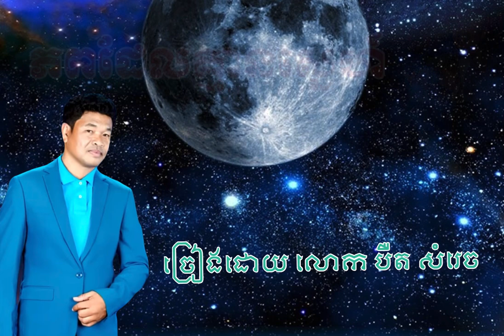បទ៖ ភពដែលគ្មានស្នេហ៍ ច្រៀងដោយ លោក បឺត សំរេច សំនៀងដើមលោកតា សុីន សុីសាមុតពិរោះរណ្ដំចិត្ត#shorts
សូមអធ្យាស្រាយពុកម៉ែបងប្អូនបើមានការប៉ះពាល់មេត្តាអធ្យាស្រាយប្រាប់ខ្ញុំនិងលុបវិញ(បញ្ជាក់៖ Channel youbube របស់ខ្ញុំមិនមែនរកលុយទេ គឺការស្រលាញ់គាំទ្រចូលចិត្តស្ដាប់សំឡេងគាត់ ) សូមអរគុណ👏